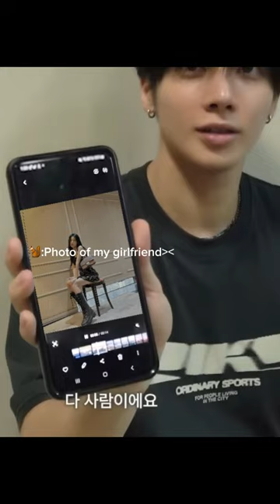🐿️: Photo of my girlfriend. Taehyun&Hyewon [edit]